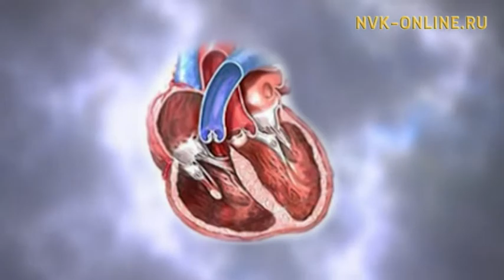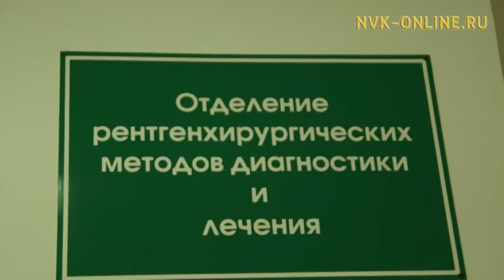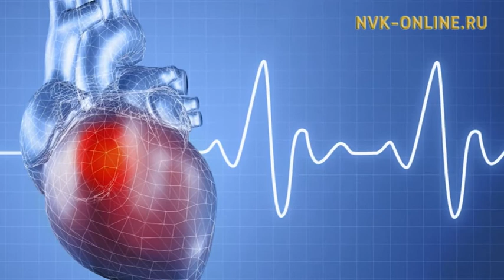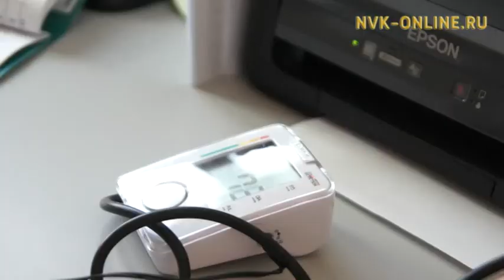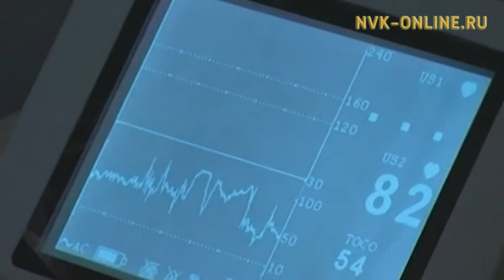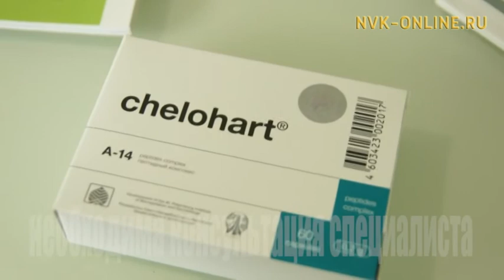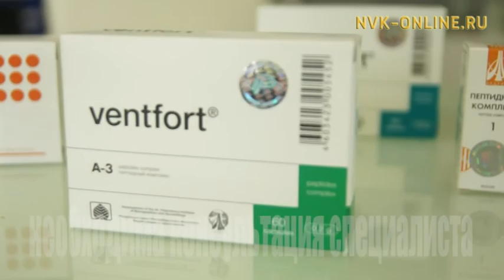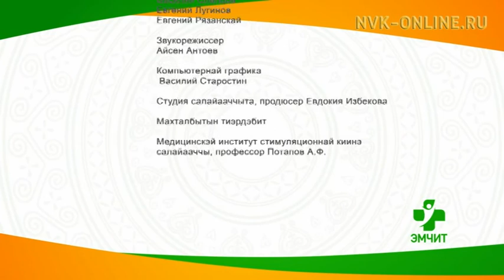Инфарктаабыт киһиэхэ хайдах суһал көмөнү оҥоруохха. Ыарыһахха ханнык хамсаныылар туһалыыллар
Инфарктаабыт киһиэхэ хайдах суһал көмөнү оҥоруохха. Ыарыһахха ханнык хамсаныылар туһалыыллар. Эмчит (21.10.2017)

Официальный сайт NVK-ONLINE.RU - “Эмчит” биэрии “Ыалдьыт кэллэ” рубрикатыгар республика үрдүнэн соҕотох кардиолог-аритмолог-электрофизиолог быраас Виктория Васильева сүрэх тэтимин кэһиллиитин туһунан итиэннэ бу ыарыы хайдах эмтэниллиэхтээҕин сиһилии кэпсиир.

“Суһал көмөҕө” Наталья Иванова, анестезиолог-реаниматолог быраас, инфарктаабыт киһини хайдах суһал көмөнү оҥоруохха сөбүн сэһэргиир. Ону таһынан ХИФУ Доруобуйаҕа институтун научнай үлэһитэ Константин Степанов сүрэҕэ ыалдьар киһи тугу аһыахтааҕын сүбэлиир.
“Айылҕа бэлэҕэ” рубрикаҕа фитотерапевт быраас Мария Антонова сүрэх үлэтигэр туһалаах оттор тустарынан билиһиннэрэр уонна сүрэх былчыҥнарын үлэтигэр көмөлөөх астары оҥорон көрдөрөр.

“Туһалаах хамсаныы” рубриканы ЛФК бырааһа Оксана Аргунова ыытар. Манна инфарктаабыт киһиэхэ ханнык туһалаах хамсаныылар баалларын көрдөрөллөр.